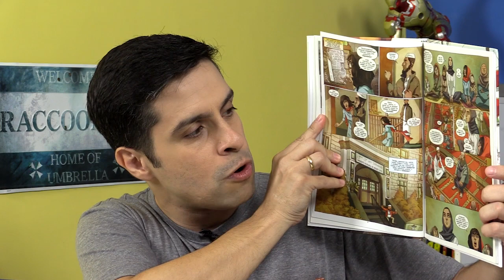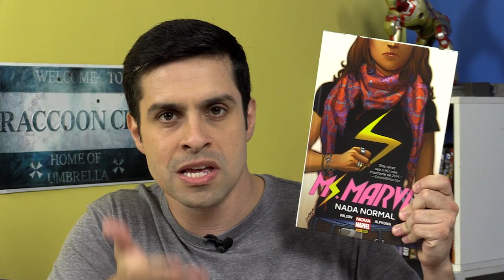MOK - Far Cry Primal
PGM 1852
(TER ­ 23/02/2016)

Ms. Marvel ­ Nada normal

Aonde?